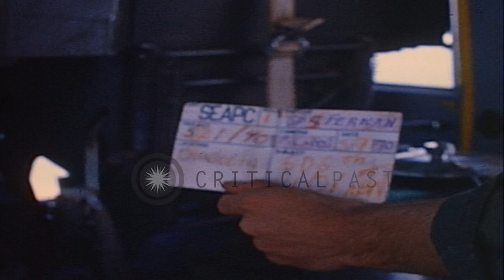United States 101st Airborne Division soldiers in Parrots Beak, Cambodia HD Stock Footage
United States 101st Airborne Division soldiers in Parrots Beak, Cambodia

United States 101st Airborne Division soldiers clean M-79 grenade launcher and M-16 rifles in Cambodia. They walk into the jungle. One soldier reads a newspaper as another one eats his meal. Location: Parrots Beak Cambodia. Date: May 7, 1970.

57,000+ broadcast-quality historic clips for immediate download.